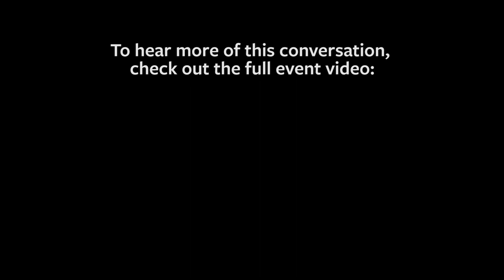Judge Janice Rogers Brown (Retired) Argues For Age Restrictions on Future Judicial Appointments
This clip is an excerpt from PLP's SCOTUS Reform Panel on February 22, 2021.